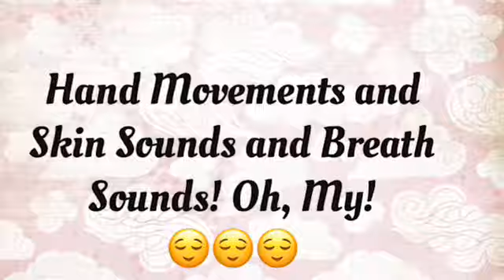NO TALKING ASMR! Hand Movements and Skin Sounds and Breath Sounds! Oh, My!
It is possible that I am showing off my new manicure in this one!

I added some breath sounds to this one along with the skin sounds and hand movements. I hope you enjoy this one!